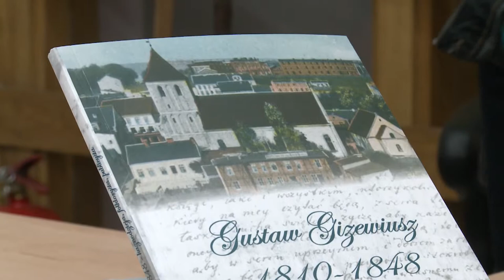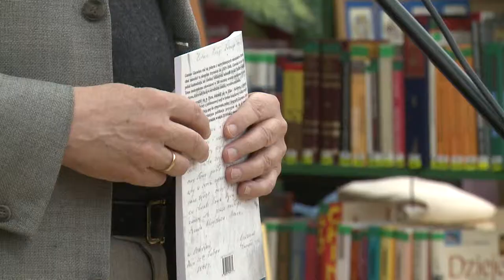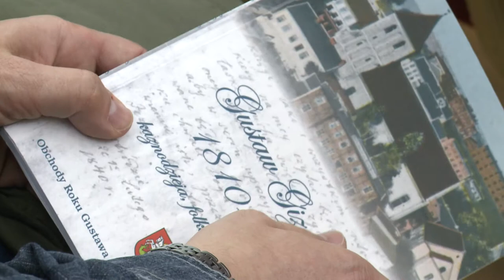UMARŁY WŚRÓD ŻYWYCH